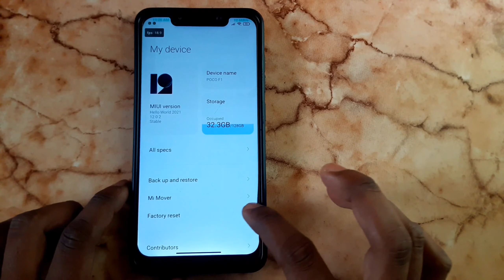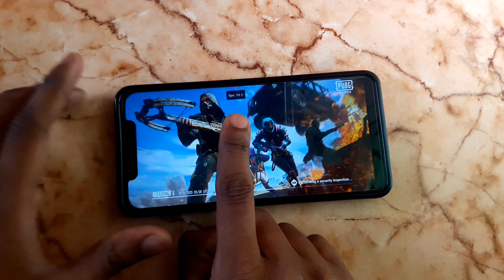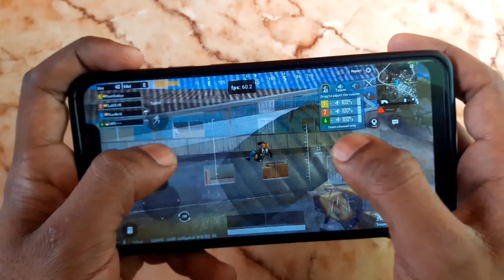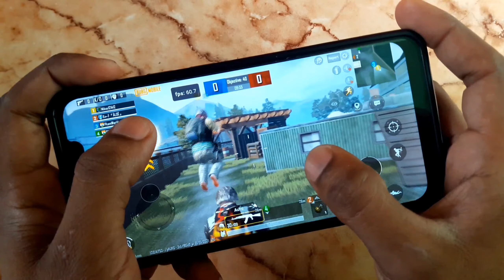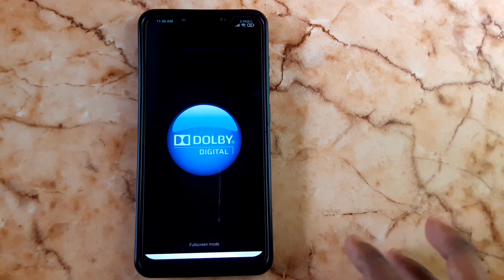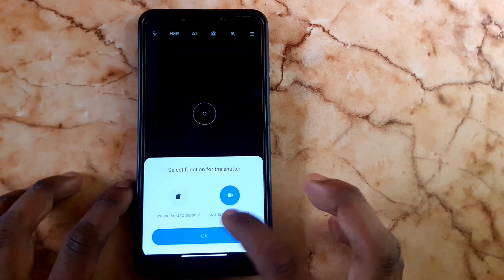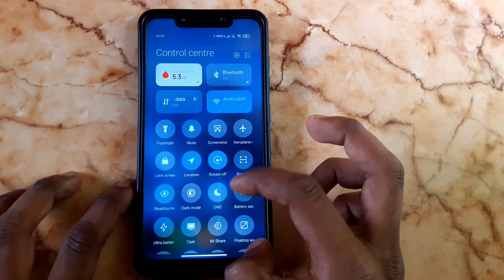Poco F1 MIUI 12.5 Gaming Rom || Install & Review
All Credits to Poco F1 Developers.